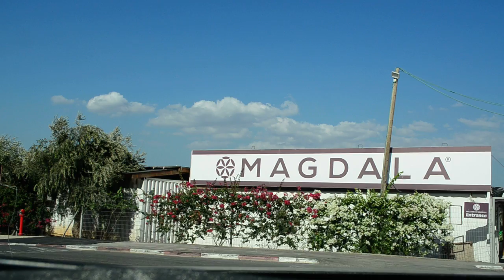Viajando de carro na Terra Santa - Câmera no carro de Nazaré para Magdala, cidade de Maria Madalena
Viagem de carro por Israel - Câmera no carro de Nazaré para Magdala, cidade de Maria Madalena
2019